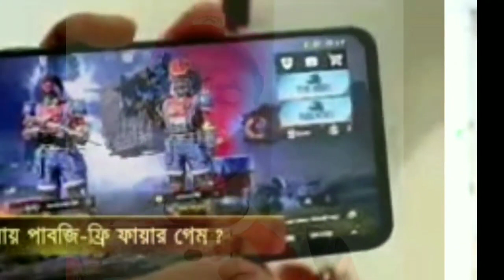FREE FIRE & PUBG BAN IN BANGLADESH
***ANTI-PIRACY WARING ***
THIS CONTENT IS COPYRIGHT TO CENTRAL MUSIC AND VIDEO NAZIM KHAN.
REDISTRIBUTION OR -UPLOADED IS STRICTLY PROHIBITED FROM THIS MATERRIAL,LEGAL ACTION WILL BE TEKEN AGAINST THOSE WHO VIOLHE COPYRIGHT OF THE FOLLOWING.